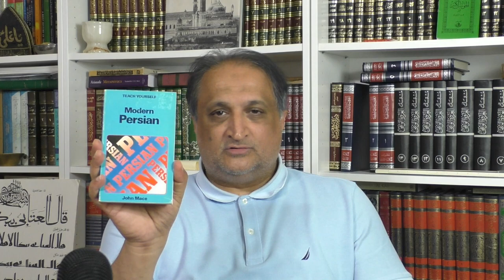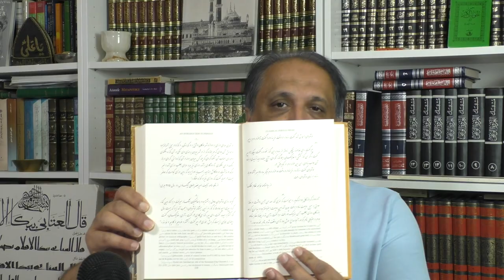Islamic Studies Reading list for learning Persian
His most recent scholarly works include:
1. Philosophy and the Intellectual Life in Shīʿah Islam, edited with Sajjad H. Rizvi (London: The Shīʿah Institute Press, 2017).

2. Universal Science: An Introduction to Islamic Metaphysics, Modern Shīʿah Library Series vol. 2, by Mahdī Ḥāʾirī Yazdī (d. 1420/1999), Trans. John Cooper (Leiden: E. J. Brill, 2017), edited and introduced by Saiyad Nizamuddin Ahmad (Leiden: E. J. Brill, 2017).

3. Miʿrāj al-ʿUqūl Sharḥ Duʿāʾ al-Mashlūl (The Ascension of the Intellects Commentary on the Supplication of the Lame) by Sayyid Murtaḍā Nawnahrawī Ghāzīpūrī (d. 1336/1917), edited and introduced in Arabic English, and Urdu by Saiyad Nizamuddin Ahmad (London: The Shīʿah Institute, 2016).

4. Fuṣūṣ al-ḥikam by Muḥyī al-Dīn b. al-ʿArabī (d. 638/1240): A Critical Edition with Introduction and Notes (Cairo: Maktabat Miṣr, 2015) based on the unique Konya MS 1933 (dated 630 H) dictated by the author to his disciple Ṣadr al-Dīn Qunawī (d. 672/1274), Cairo: Maktabat Miṣr, 2015).

5. Fatwās of Condemnation: Islam and the Limits of Dissent. Kuala Lumpur: International Institute of Islamic Thought and Civilization, 2006.